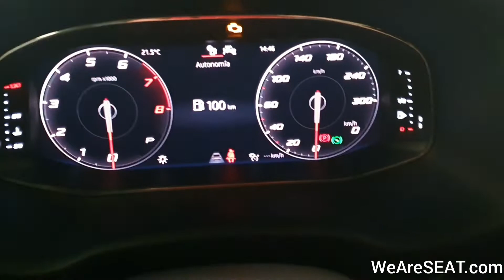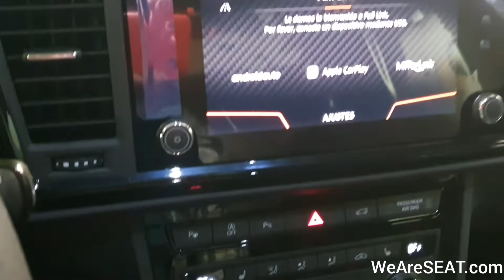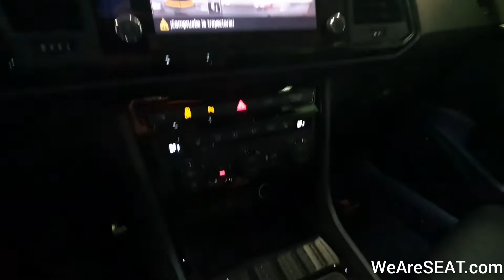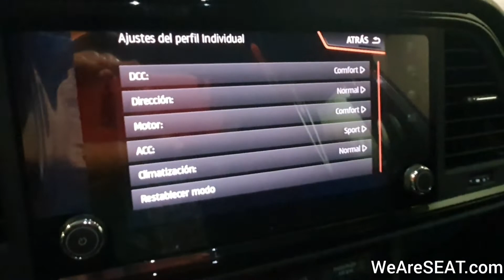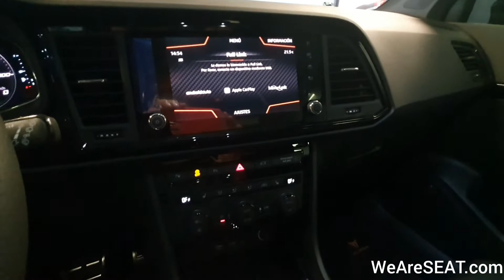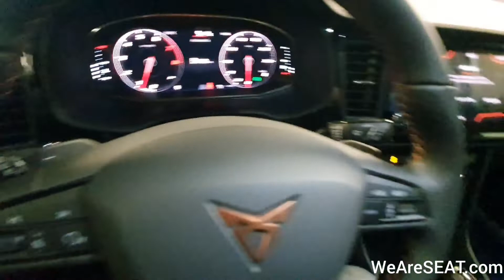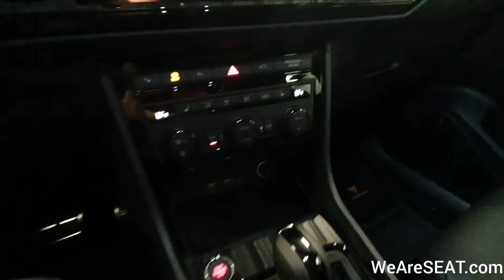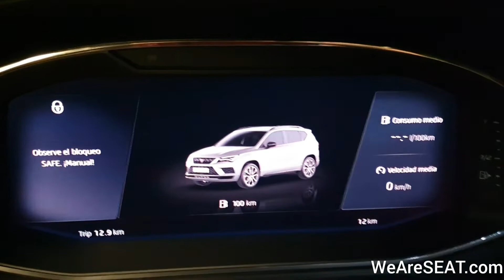CUPRA ATECA - Un poco más!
Vídeo de CUPRA ATECA a prueba!

Vendemos éste o cualquier SEAT/CUPRA que desees!

Grandes ofertas y promociones con tus asesores favoritos:

WeAreSEAT.com